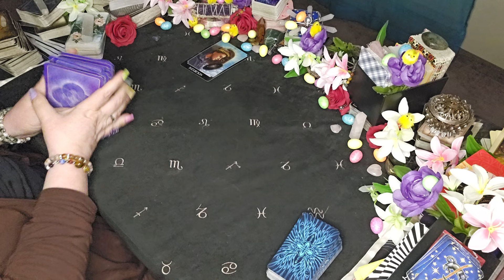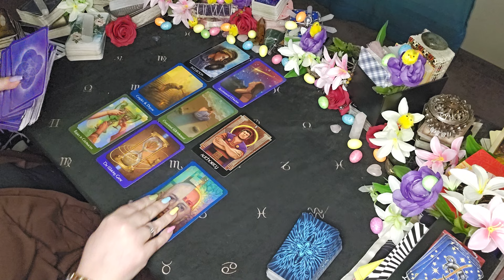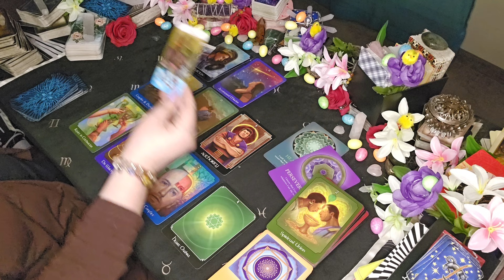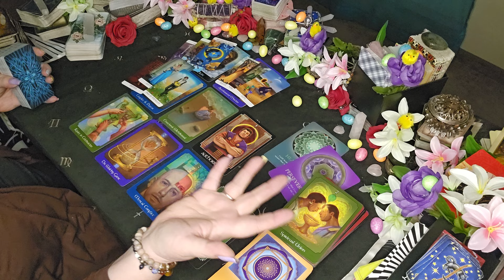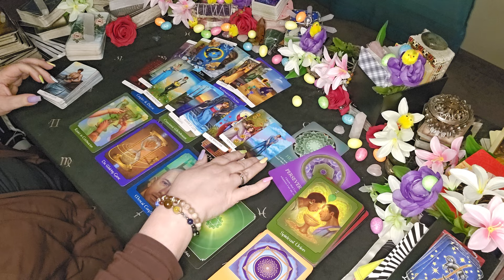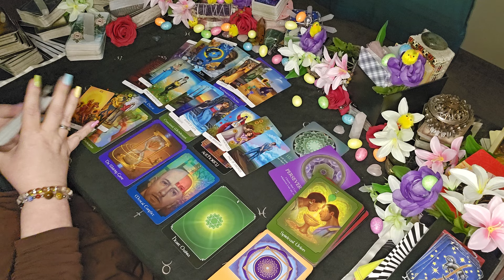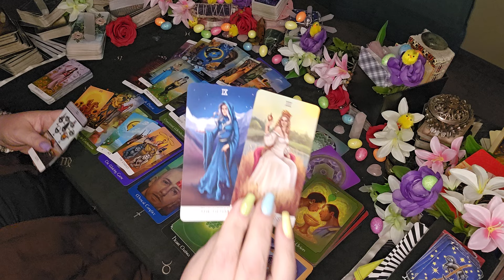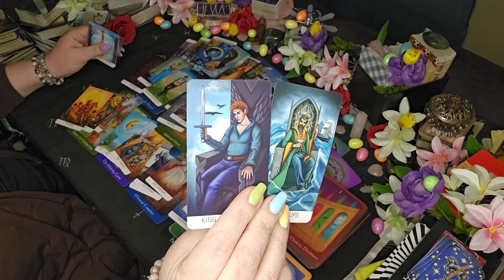Cancer Tarot - April Is A Month Of Money & New Love |April 2024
Sun/Moon/Rising/Venus/Jupiter
This means: